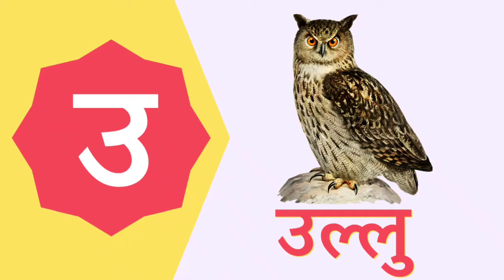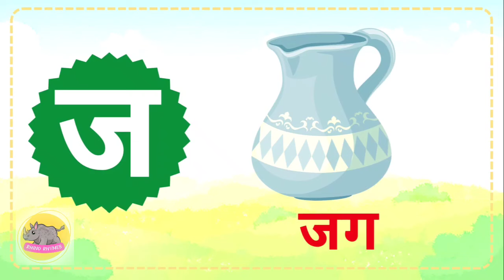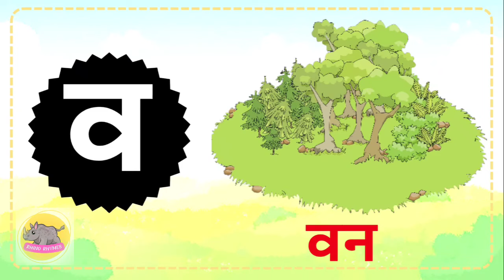अ से अनार आ से आम, अ से ज्ञ तक a se anar aa se aam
Keywords;
bachcho ke liye a se anaar
bachcho ki videos
hindi varnmala for kids
hindi varnmala phonic song for kids
hindi alphabets